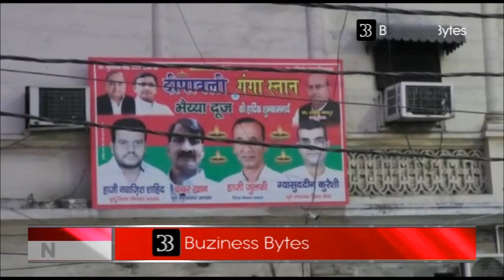अलाया अपार्टमेंट हादसे का दोषी कौन?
तौक़ीर सिद्दीक़ी बिजनेस बाइट्स

प्रदेश की राजधानी लखनऊ में कल रात हुआ बिल्डिंग कोलैप्स चर्चा का विषय बना हुआ है. बिल्डिंग कल रात गिरी और ऐसे गिरी मानों उसे गिराया गया है. एकदम भरभरा कर बैठ जाना, जैसे बरसात के दिनों में गावों में कच्चे मकान भरभराकर गिरते हैं या थे, क्योंकि अब तो कच्चे मकान होते नहीं। अक्सर इस तरह की इमारतों के गिरने के हादसे पुरानी बिल्डिंगों के साथ होते हैं लेकिन यहाँ पर तो मामला एक दशक से कुछ ज़्यादा पहले का है और यही वजह है जो इस बिल्डिंग collaps पर बहुत से सवाल खड़े हो रहे हैं. सबसे पहला सवाल तो यही है कि इस हादसे का ज़िम्मेदार कौन ? कोई एक या फिर बहुत से लोग. हादसे में दो लोगों की मौत हुई जो राजनीतिक परिवार से हैं. इस परिवार का सम्बन्ध दो दो राजनीतिक पार्टियों से है. परिवार का एक बेटा सपा की नुमाइंदगी करता है तो दूसरा कांग्रेस पार्टी का, जिस व्यक्ति का अपार्टमेंट है वो भी राजनीतिक पार्टी के विधायक का बेटा है तो मामले में राजनीतिक रंग भी आना स्वाभाविक है.

हादसा ऐसी जगह हुआ जो सत्ता के गलियारों से ज़्यादा दूर नहीं है, खैर. सरकार एक्टिव हो चुकी है दोषियों पर कार्रवाई के लिए, FIR भी हो चुकी है, गिरफ़्तारी भी हुई है, आगे और होने वाली भी है, बिल्डर की दूसरी इमारतों का चिन्हीकरण हो रहा है, ज़रुरत पड़े तो बुलडोज़र चलाया जा सके. लेकिन साल उठता है कि इस हादसे के लिए क्या सिर्फ वही लोग ज़िम्मेदार हैं जिनकी ज़मीन पर यह जानलेवा अपार्टमेंट बना था या फिर जिस बिल्डर कंपनी जिसे यज़दान बिल्डर बताया जा रहा है वो. एक बिल्डिंग को बनाने से पहले बहुत सारी औपचारिकताएं होती हैं विशेषकर जब बिल्डिंग कई मंज़िल की हो और रिहाइशी हो. सबसे बड़ी औपचारिकता तो NOC की होती है यानि सरकार की तरफ से जारी अनापत्ति प्रमाण पत्र की. इसके बिना कोई भी बिल्डिंग अवैध मानी जाती है.

तो सवाल यह है कि इसे NOC जारी किया गया था या नहीं, जारी किया गया था तो जांच हुई थी या नहीं। अगर बिना NOC और नक्शा पास के चार मंज़िला ईमारत खड़ी हो गयी और उसपर पेंट हाउस भी बन गया तो उसका ज़िम्मेदार कौन है, कैसे एक दशक से खड़ी इस ईमारत पर कोई कार्रवाई नहीं हुई. सरकार इससे मुंह नहीं मोड़ सकती कि उसे कुछ नहीं मालूम, अधिकारीयों को एक एक बात मालूम होती है, कार्रवाई तभी होती है जब इस तरह के हादसे होते है. और इसकी भी गारंटी नहीं कि कार्रवाई होगी ही. वक्त के साथ सबकुछ ठंडा पड़ जाता है, कार्रवाई भी.

इस तरह के हादसों के बाद बिल्डर्स पर कार्रवाई होती है, सरकार पर सवाल उठाये जाते हैं लेकिन लोग भूल जाते हैं कि इस तरह की इमारतों में फ्लैट खरीदने से पहले क्या क्या जानकारियां हासिल की जानी चाहिए और उन जानकारियों का सत्यापन करना चाहिए। लेकिन लोग इसकी परवाह नहीं करते। क्या उनकी ज़िम्मेदारी नहीं कि बिल्डिंग में शिफ्ट होने से पहले जानकारियां हासिल की जांय?  तो दोषी कहीं न कहीं उन बिल्डिंगों में रहने वाले भी हुए. मत भूलिए कि इस तरह की बिल्डिंगों में रहने वाले अमीर और पढ़े लिखे तबके के लोग ही होते हैं लेकिन फ्लैट कल्चर शायद उन्हें ऐसा करने से रोक देता है और जब इस तरह का कोई हादसा होता है तब आरोप मढ़े जाते हैं.

अगर आप नज़र दौड़ाएंगे तो आपको अलाया जैसे बहुत से अपार्टमेंट मिल जायेंगे जो सरकारी अधिकारीयों के संरक्षण में खड़े हुए हैं. इस मामले में अभी कुछ दिनों तक कुछ इमारतों को नोटिसें देने का दौर चलेगा, कुछ पर कार्रवाई भी हो सकती है लेकिन इसके बाद फिर अगले हादसे का इंतज़ार और दोषियों को ढूंढने का सिलसिला।